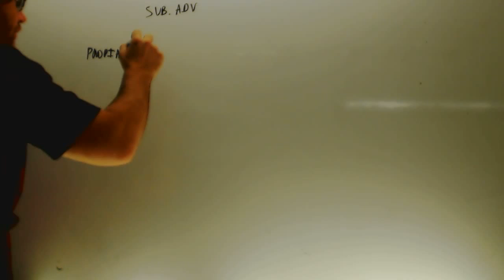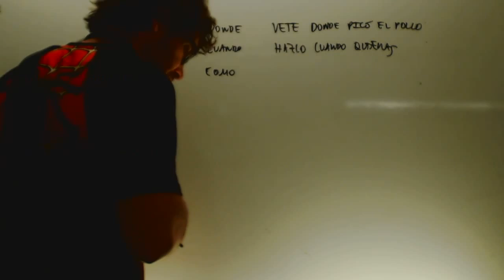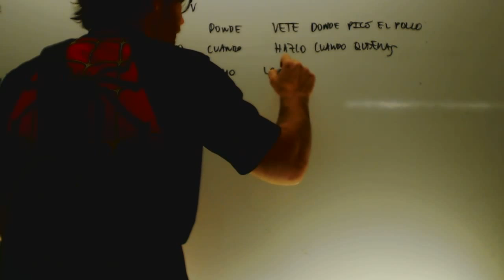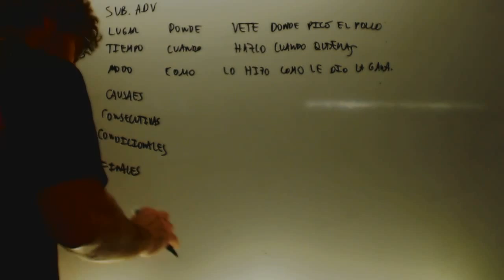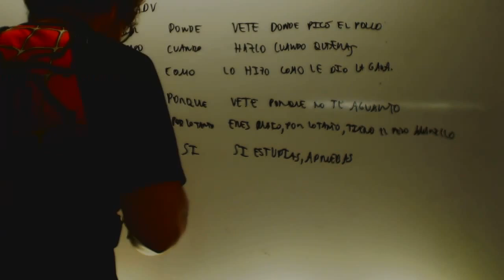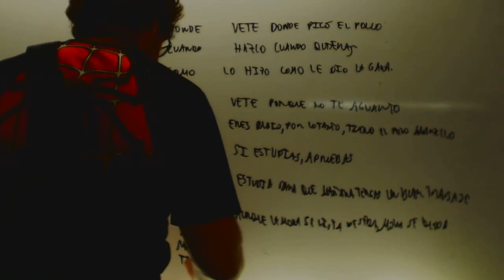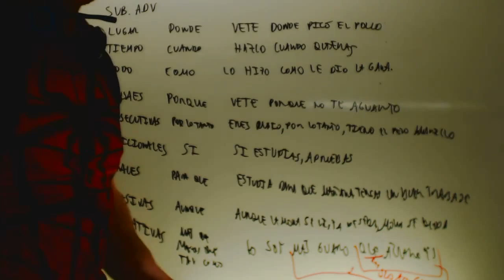Subordinadas adverbiales en 10 minutos Academia Usero Estepona